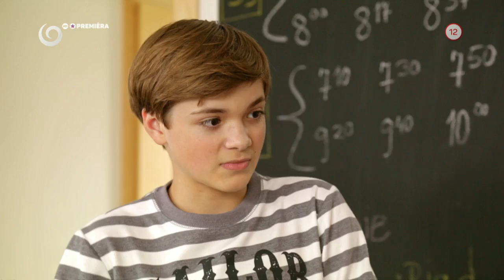Prečo sa Samko nechce rozprávať s Lujzou (NAŠI)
CHCEŠ TO VIDIEŤ CELÉ? KLIKNI SEM